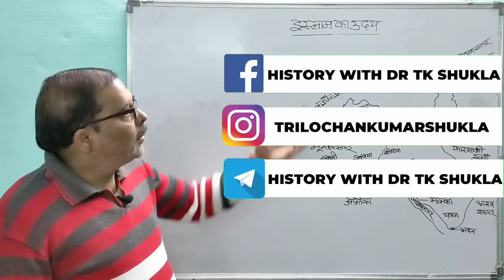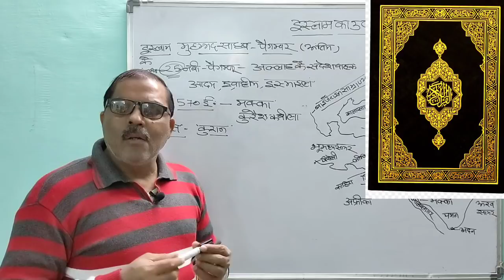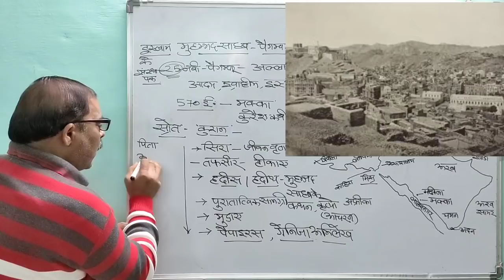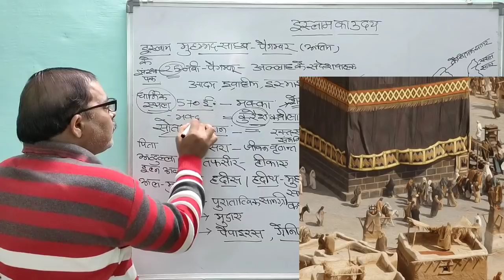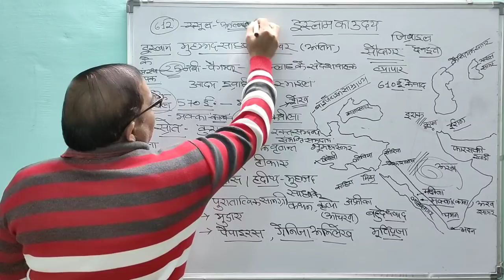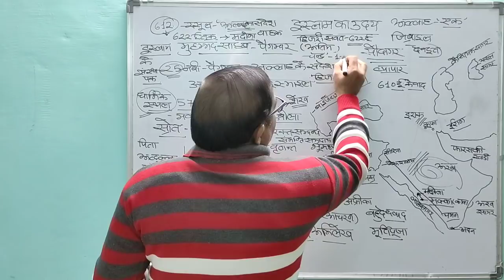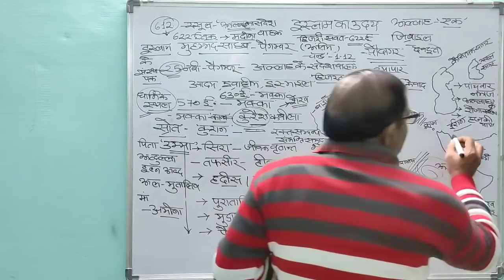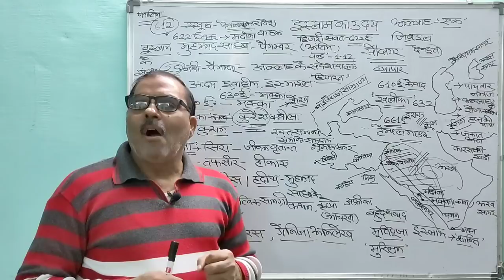इस्लाम का उदय। Rise Of Islam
इस्लाम का उदय पाठ में हम निम्न बिंदुओं पर चर्चा करेंगे
1)अरब की सामाजिक, आर्थिक एवं राजनीतिक स्थिति
2) मुहम्मद साहब का पप्रारंभिक जीवन
3) इस्लाम धर्म के धार्मिक सिद्धान्त
4)हिजरत

In this chapter on Rise Of Islam we will discuss on these topics
1)Social, Economic  and Political life in Arab
2)Early Life of Muhammad Sahab
3)Riligious Principles of Islam
4)Hizrat

history 11 class ISLAM history ke important question answer इस्लाम का उदय इस्लाम का उदय और विस्तार इस्लाम का उदय और विस्तार class 11 इस्लाम का उदय और विस्तार notes islam dharm ka uday kaise hua muslim dharm ka uday kaise hua
important question history class 11, history ke important question 11th class 2020,class 11 history question paper 2019 hindi , history ke important question answer , history ke important question answer in hindi , history questions and answers , history questions and answers in hindi , history gk questions and answers in hindi , history 11 class chapter 3 ,history 11 class ,Full On Guide , 11 Class history , history for 11th class , Eklavya Study Point , Toppers Prime Channel , Delhi Knowledge Track ,इस्लाम का उदय , इस्लाम का उदय और विस्तार notes , इस्लाम का उदय और विस्तार इन हिंदी क्लास ११ , इस्लाम धर्म का उदय और विस्तार ,इस्लाम धर्म का उदय कैसे हुआ , islam dharm ka uday kaise hua , The Lallantop , Islam